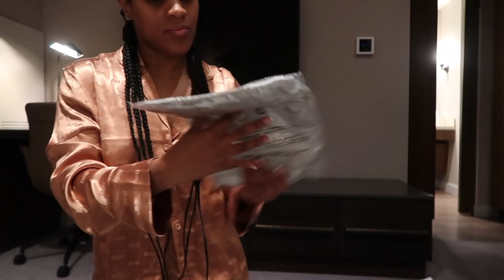VLOG | I got Married! + Honeymoon | Janaye Penn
A huge shout out to my husband! I love you and thank you for making me a wife! Thank you to my sisters for getting me all the way together!! I felt so beautiful! Thank you to all my family and friends for coming on such short notice! I love you guys! Enjoy!

*Try out my go to supplement that keeps my tummy flat!

Main Camera Used
Vlog Camera